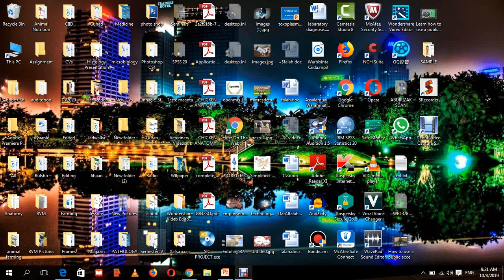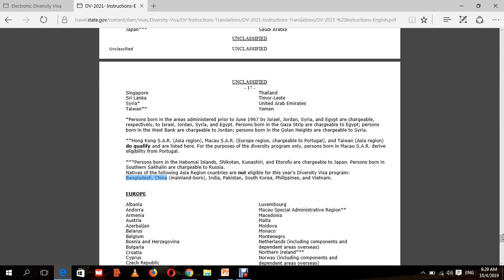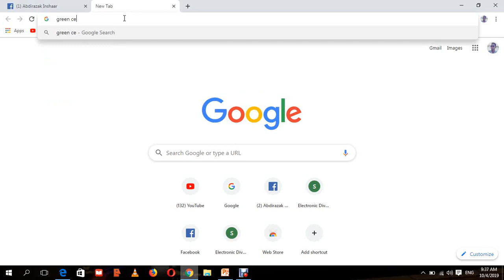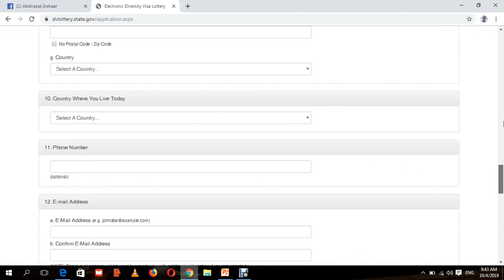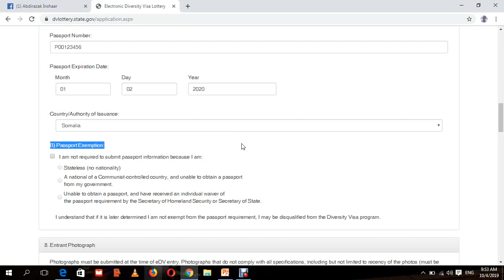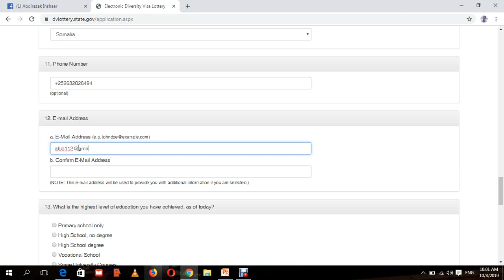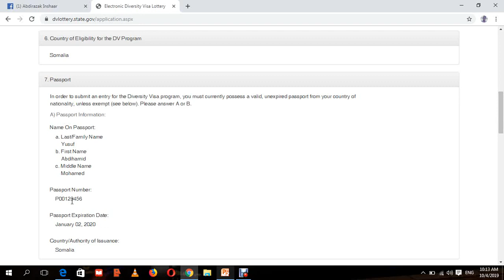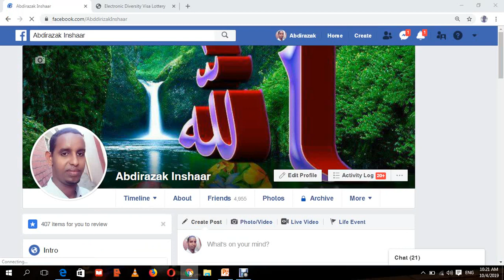Sida lottery loo apply gareeyo oo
Asaxaabta aad taqaanid lasii wadaag